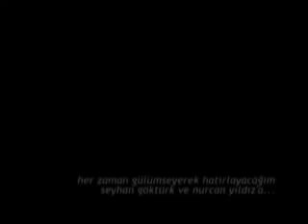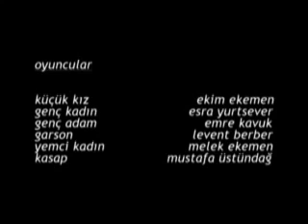GÜLÜMSE Smile kısa film 1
, sinemakurdi , kürtçe film , film izle , evrenselfilm , donmadan izle , hd film , filma kurdi